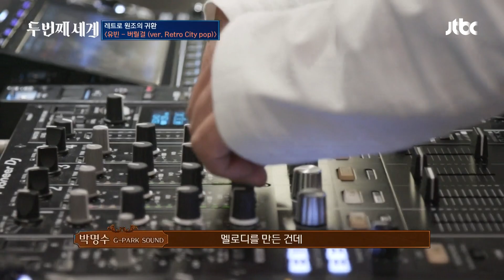'발라드? 시티 팝?' 유빈-박명수의 끝없는 선곡 줄다리기⚡️ | 두 번째 세계 7회 | JTBC 221018 방송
'발라드? 시티 팝?' 유빈-박명수의 끝없는 선곡 줄다리기⚡️